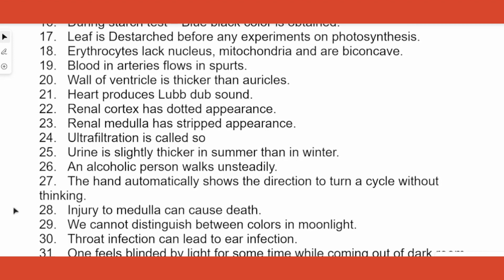ICSE Class 10 Biology board exam 2023 - "give reason" type questions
TIMESTAMPS
00:07 "Give Reason" type questions

Our channel is about simplifying biology topics predominantly for CBSE and ICSE students.